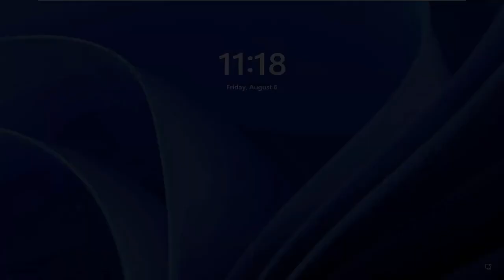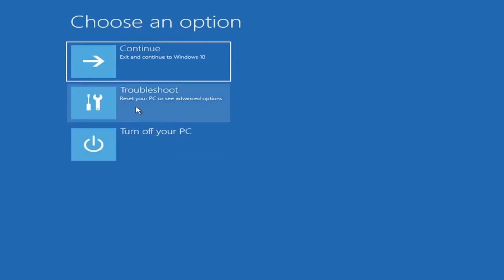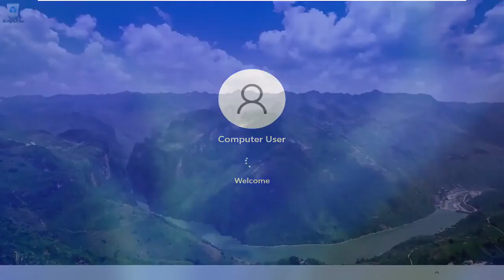No Puedo Iniciar Sesion en Windows 11 (Solucion)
Cómo solucionar problemas de inicio de sesión de Windows 11 [Tutorial]

A pesar de todas las cosas buenas que trae Windows 11, también hay una gran cantidad de errores que hacen que la experiencia de "próxima generación" sea menos que ideal. Un problema molesto que afecta a muchos de los primeros usuarios es una situación en la que los usuarios se quedan atascados en la pantalla de inicio de sesión: el formulario de inicio de sesión no aparece, por lo que es necesario reiniciar para arrancar correctamente.

Si su máquina es lo suficientemente nueva para admitir ambos, habilitar TPM (abreviatura de Trusted Platform Module) y Secure Boot suele ser bastante fácil. No se necesitan habilidades especiales, y solo estará haciendo clic en los menús. Si nunca ha escuchado las palabras "menú de BIOS", es posible que se sienta fuera de su elemento, pero no se deje intimidar. Con un poco de paciencia, cualquier principiante puede hacer esto.

Problemas abordados en este tutorial:
problema de inicio de sesión de Windows 11 después de la actualización
problema de inicio de sesión de actualización de windows 11
problema de inicio de sesión de usuarios de windows 11
problema de inicio de sesión de windows 11
problema de inicio de sesión de la cuenta de windows 11

A veces, su computadora se enciende como era de esperar, llega a la pantalla de inicio de sesión de Windows, pero luego sucede algo. Su computadora puede congelarse, reiniciarse por sí sola o simplemente detenerse y no responder a nada de lo que haga.

Tal vez vea la pantalla de inicio de sesión, pero después de ingresar su contraseña, no sucede nada. Por otro lado, tal vez pueda iniciar sesión, pero luego Windows se congela y debe reiniciar manualmente. Por otra parte, tal vez Windows parece iniciarse, pero su escritorio nunca aparece y todo lo que puede hacer es mover el mouse por una pantalla en blanco.

Independientemente de los detalles, esta es la guía de solución de problemas que se debe usar si Windows se inicia la mayor parte del tiempo, pero no puede iniciar sesión o su escritorio nunca se carga por completo.